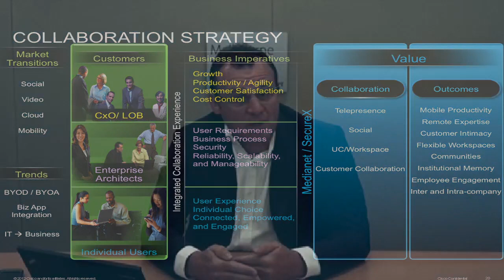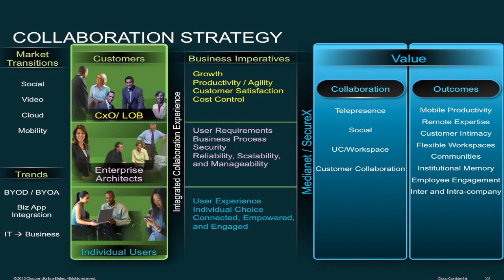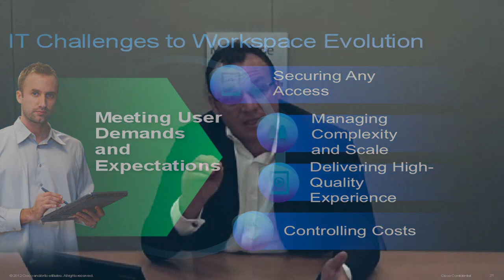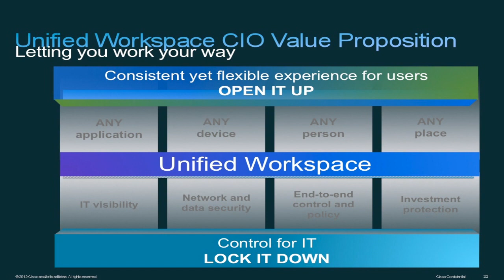Maximising the benefits of IP Voice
Vaughan Klein, Regional Manager for Collaboration, Cisco Australia joins the webinar via video conferencing from Melbourne and takes us through some of the impacts and trends of IP Voice and how to maximise the benefits for your business